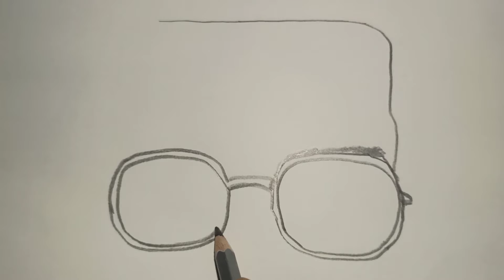one_line_sketch